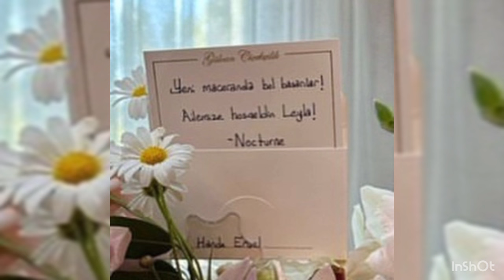Hande Erçel 😍 Kerem Bürsin -Mira hacia allá